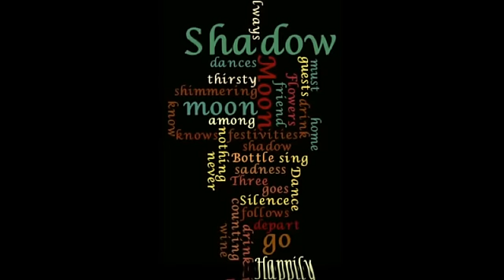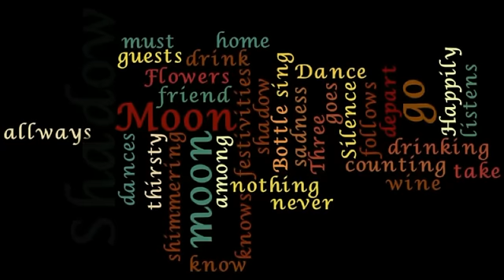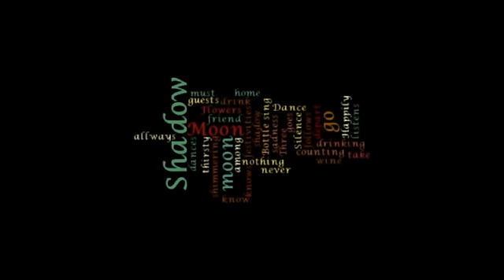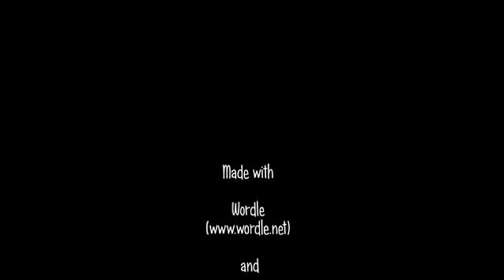The Little Fete. Song from Vangelis. Album:China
Just playing with Wordle and some nice lyrics,..